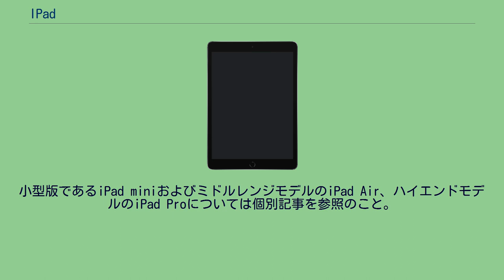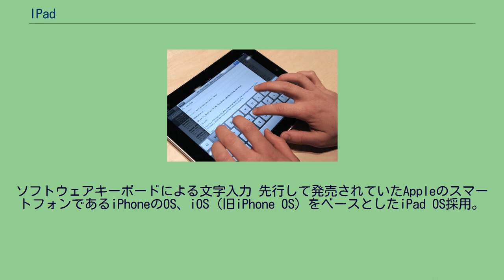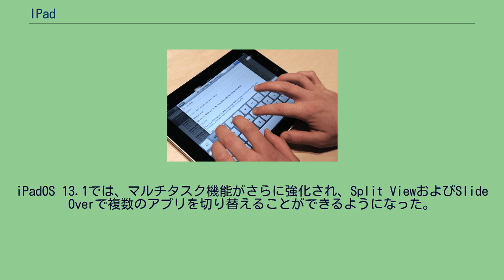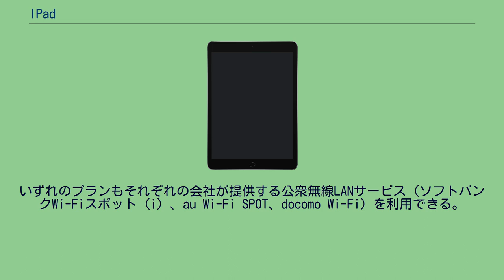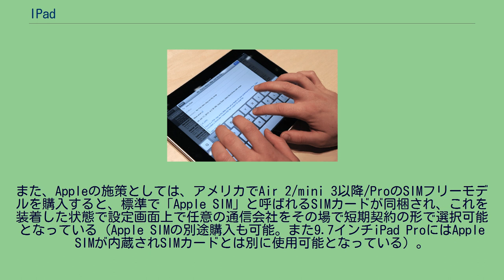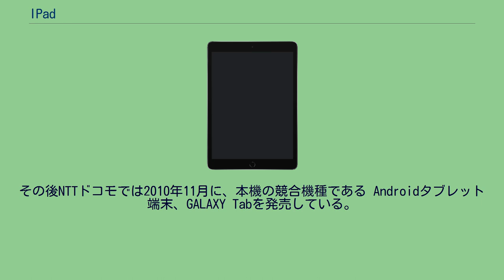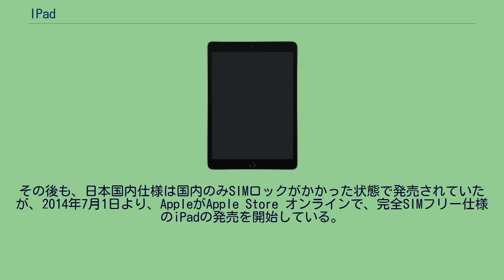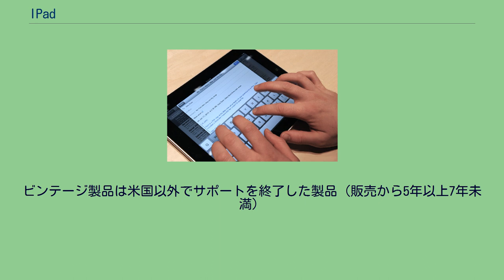IPad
iPad（アイパッド）は、Appleによって開発及び販売されているタブレット型コンピュータである。
小型版であるiPad miniおよびミドルレンジモデルのiPad Air、ハイエンドモデルのiPad Proについては個別記事を参照のこと。
商品の表記について、スペースやハイフンがなく、pのみが大文字である「iPad」が公式商品名である。
アメリカ西海岸時間の2010年1月27日、サンフランシスコで開かれた製品発表会で最初のiPadが発表された。
販売されるモデルはWi-Fi（無線LAN）のみと、Wi-Fiと携帯電話事業者が提供する通信網である第3世代移動通信システム（3G）または第4世代移動通信システム（LTE）の機能を搭載した2種類のモデルがある。
文部科学省によるGIGAスクールでは2021年2月時点で、iPadが28.1%とトップシェアを獲得している。
サポート（Appleでの修理受付）終了（日本国内） 販売終了（日本国内） Apple Store・携帯キャリアで販売中 モバイルネットワーク（3G/LTE）対応モデルを含めた各機種の仕様詳細については各機種の記事を参照。
また、iPad mini・iPad Air・iPad Proの機種ごとの仕様一覧はそれぞれの記事を参照。
ソフトウェアキーボードによる文字入力 先行して発売されていたAppleのスマートフォンであるiPhoneのOS、iOS（旧iPhone OS）をベースとしたiPad OS採用。
画面を使ったマルチタッチスクリーン方式のインターフェイスを備え、iPhoneアプリは基本的にそのまま動くようになっている。
画面の真ん中に拡大せず表示するモードと、2倍に拡大して表示するという2つのモードがある。
以前まで日本語入力はQWERTY配列、またはカナ50音配列（iOS 4.2以降）のソフトウェアキーボードによる入力のみに対応していたが、iOS 5からiPhoneで採用されているフリック入力にも対応した。
また、画面サイズが大きいことを活かし、ホーム画面での1ページあたりのアプリケーション登録数が20個に、またドックバーに登録可能なアプリケーションも6個に増えている。
iOSはこれまで同様に、ウェブブラウザのプラグインをサポートせず、Adobe Flashには非対応。
iOS 9からはマルチタスク機能が強化され、iPad Pro・iPad Air・iPad（第5世代以降）・iPad mini 2以降では横から小さいウィンドウを引き出す形でアプリを重ねて表示する「Slide Over」、Web上やアプリで見られる動画を小さい窓で表示し任意の場所に置くことができる「Picture in Picture」、さらにiPad
Pro・iPad Air 2 以降・iPad（第5世代以降）・iPad mini 4以降では1:1または2:1で2画面に分割して2つのアプリを同時表示できる「Split View」が使えるようになっている。
iPadOS 13.1では、マルチタスク機能がさらに強化され、Split ViewおよびSlide Overで複数のアプリを切り替えることができるようになった。
日本仕様のiPadは、ソフトバンク、au（KDDI・沖縄セルラー電話、第4世代・mini以降）、NTTドコモ（Air・mini2以降）の3社いずれもが使用可能な通信会社となっており、各社ともiPad専用のデータ通信プランを用意している。
プランとしては、両社ともにおおまかに以下の通りとなる。
いずれも、定額制プランや2段階定額制プランの超過分については料金割引サービスの適用対象となるため、購入から24ヶ月間は利用料金から一定額が引かれる。
また、利用の際にはインターネット接続料が別途発生する（フラット型定額制プランでは月ごと、2段階定額制プランではデータ通信発生時に、プリペイドプランではソフトバンクではチャージごとに発生、auのLTEデータプリペイドは接続料込み）。
いずれのプランもそれぞれの会社が提供する公衆無線LANサービス（ソフトバンクWi-Fiスポット（i）、au Wi-Fi SPOT、docomo Wi-Fi）を利用できる。
キャリアメールとしてはソフトバンクは「Eメール（i）」が、auはEZwebメール（@ezweb.ne.jpドメインのアカウントを標準のメールアプリで使用）、ドコモはドコモメールが使用可能となっている。
また、国際ローミング使用時...